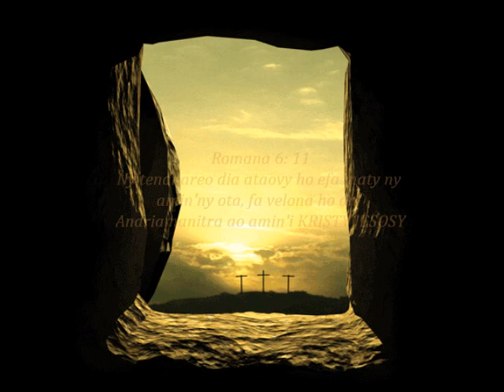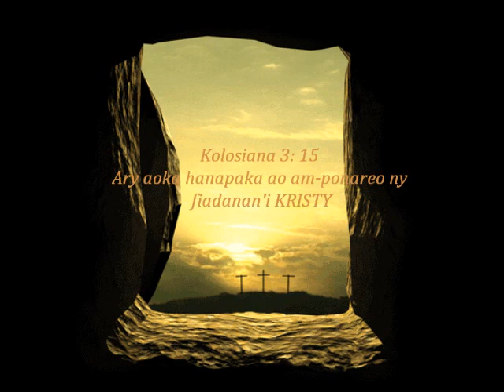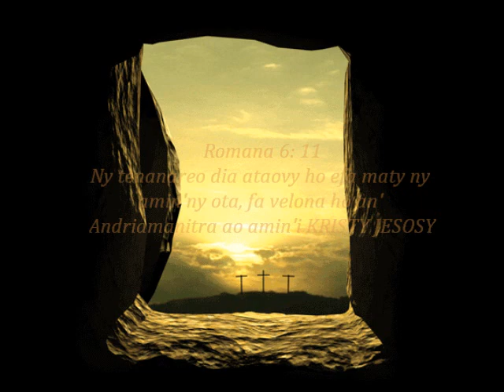Fihirana Ffpm 130 Hobio, ry olombelona